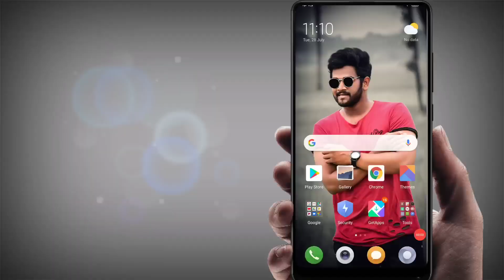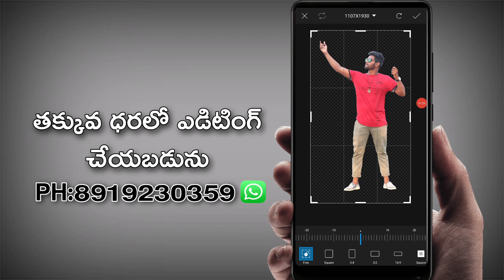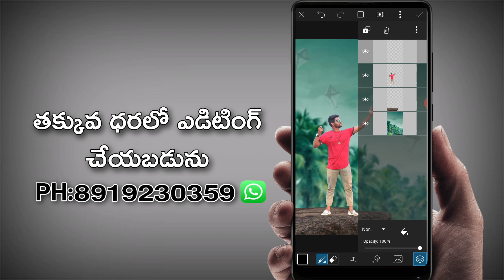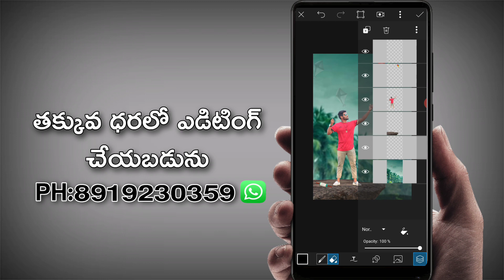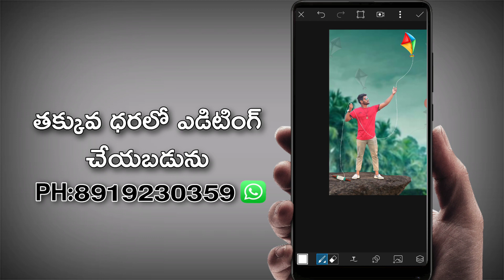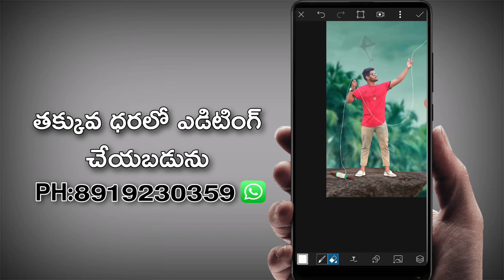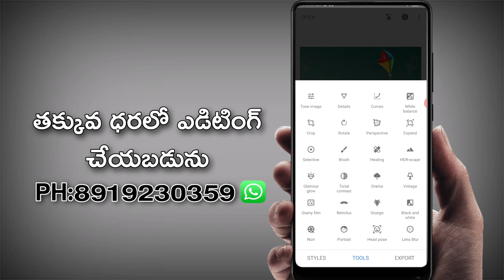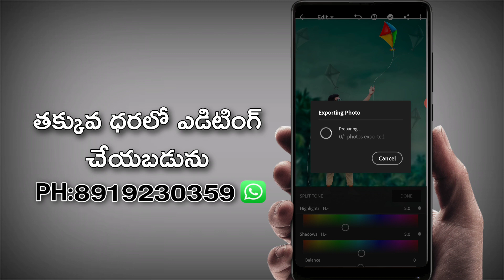Village tech Prasad The Kite manipulation|Best Mobile Editing in Telugu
THE kite manipulation in Village tech Prsad

హాయ్ ఫ్రెండ్స్ నా పేరు ప్రసాద్ నేను తెలుగు లో మొబైల్ ఫోటో ఎడిటింగ్ గురించి చాల సులువుగా అందరికీ అర్థమయ్యే విధంగా చెబుతాను..ఇలాంటి మరిన్ని వీడియో ల కోసం ఛానల్ ని ఇప్పుడే సబ్స్క్రయిబ్ చేసుకోండి

v